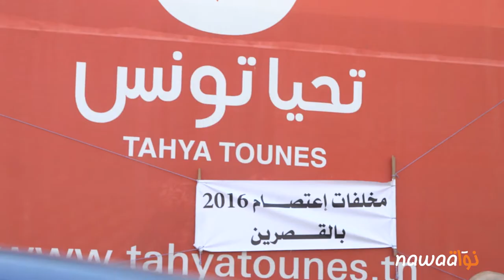من أجل تفعيل اتّفاقية 2016: شباب القصرين يعتصم بمقر حزب تحيا تونس بالعاصمة